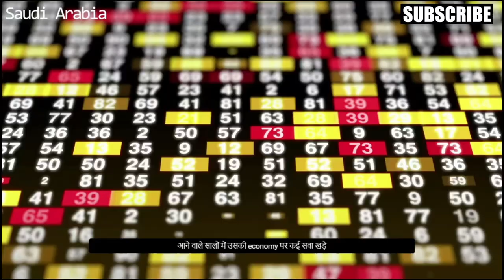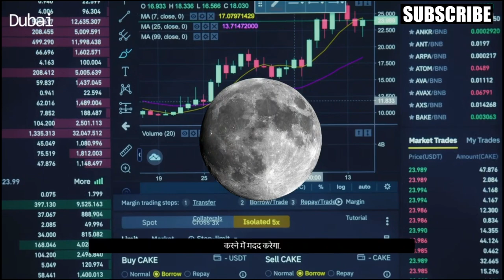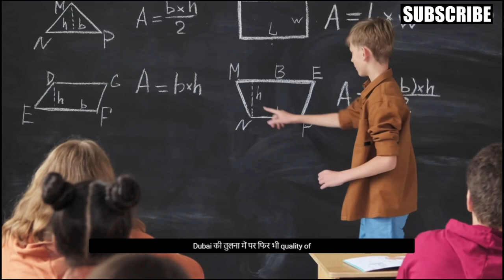Difference between Dubai VS Saudi Arabia 2023 | क्यों सऊदी अरबिया दुबई को हरा नहीं सकता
Why Saudi Arabia Cannot Beat Dubai? | क्यों सऊदी अरबिया दुबई को हरा नहीं सकता | Arabia Vs Dubai
In Today's Video We Will discuss About The Differences Between Dubai And Saudi Arabia.
is Saudi Arabia is Ready to copy Dubai?
Saudi Arab या  Dubai कौन हैं ज्यादा अमीर? | Saudi Arabia Vs Dubai Comparison

Chapters
0:00 Introduction
1:00 Income comparison
1:58 Infrastructure War
4:50 Leaders Camparison
6:23 Economic & Education Policy

Dubai Moon Project
Dubai Burj Khalifa
Saudi Arabia
Line City
Neom City
dubai Downtown
Dubai Ring
Muhammad bin Salman
Dubai King
Dubai Prince
sheikh Mahira
kingdom Tower
tallest building
jeddah Tower
dubai city
dubai airport
Dubai Sheikh
saudi arabia new project